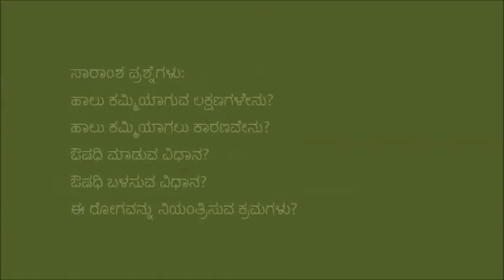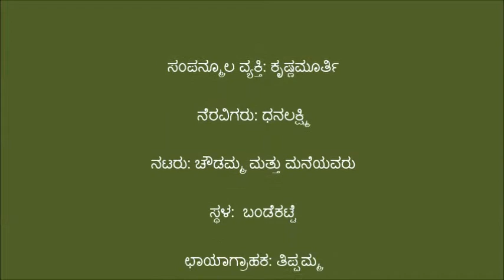Chitradurga_Milk yield increase in cattle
This video was produced in Challakere location of Chitradurga